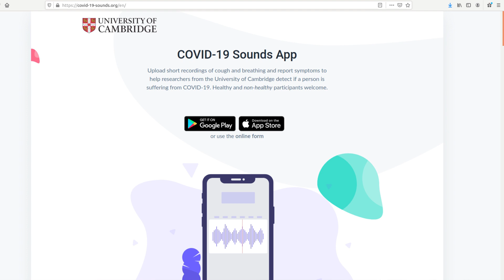7 Real-World AI Audio Applications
Discover interesting applications of AI Audio technologies in different industries, from health to manufacturing, from entertainment to conservation.